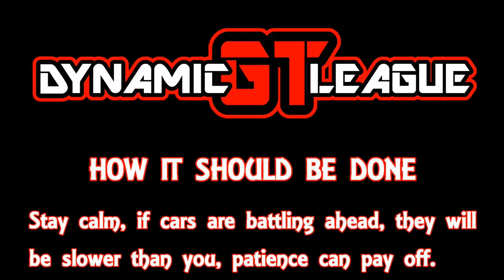DGT LEAGUE RACING ETIQUETTE GT SPORT